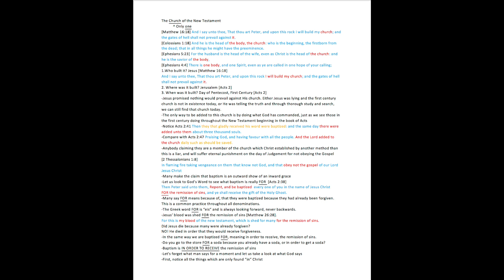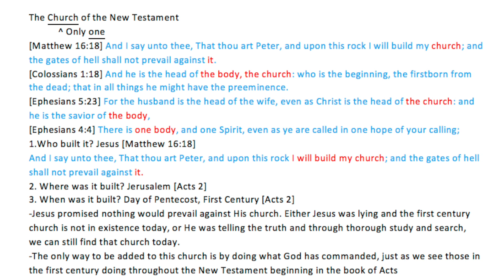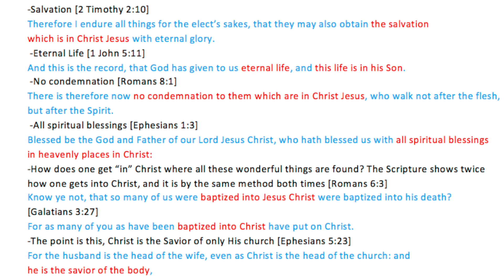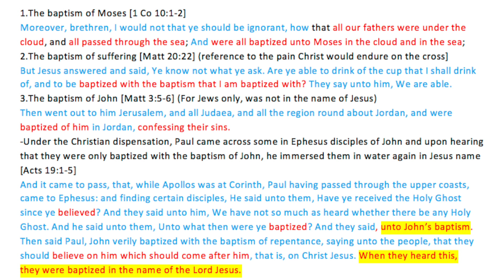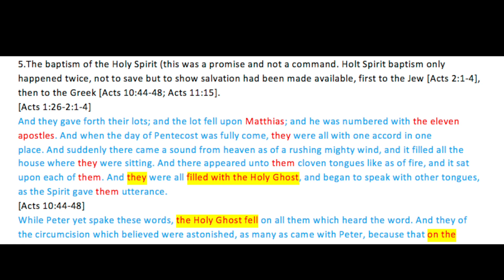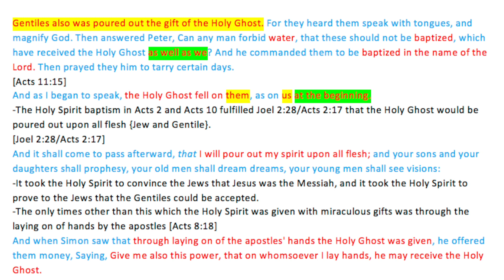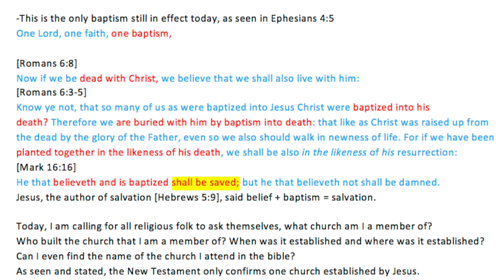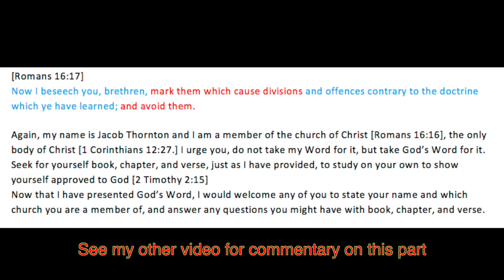Oroville kingdom community church preacher Jon Paul Mitchell kicks me out of Open Door Church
here is the raw audio from beginning to end.

i recorded audio before i recorded the video, and when i left as I stopped the video, i exited the app but it didn't render and process long enough to save, so all i have is audio and not video. i wish i did though.